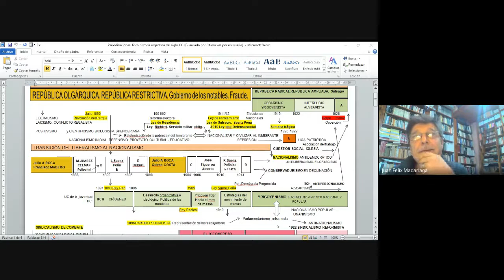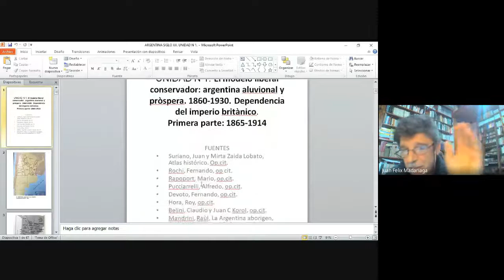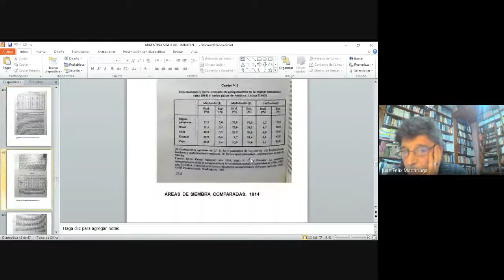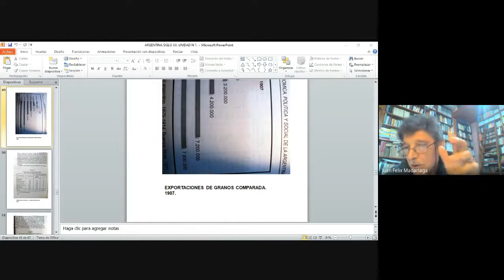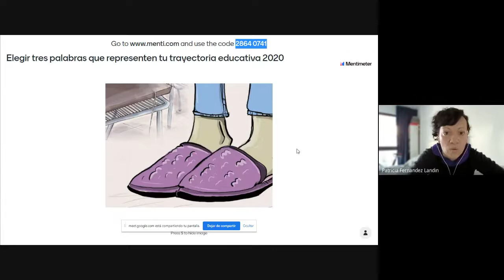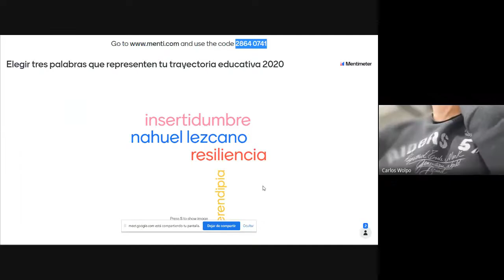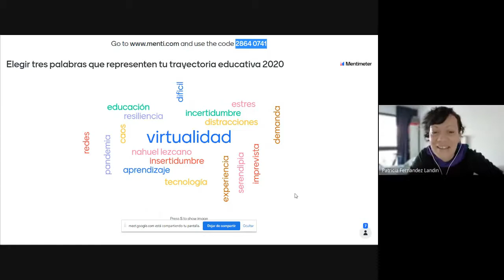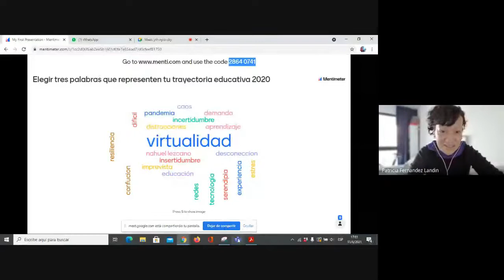Espacio de la práctica III 2021 06 11 at 12 15 GMT 7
Educación remota de emergencia y nivel secundario. Reflexión en torno a las mediaciones de la tecnología educativa. Taller con la utilización de herramienta digital : mentimeter.